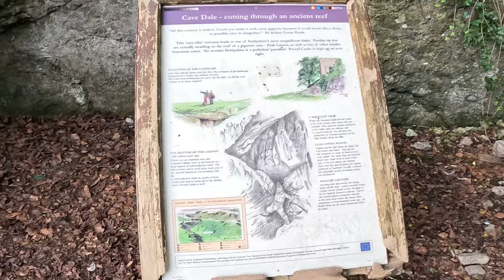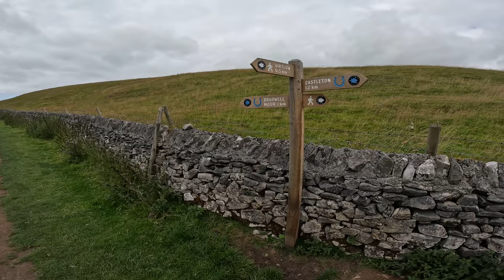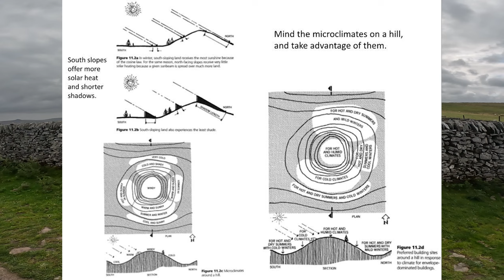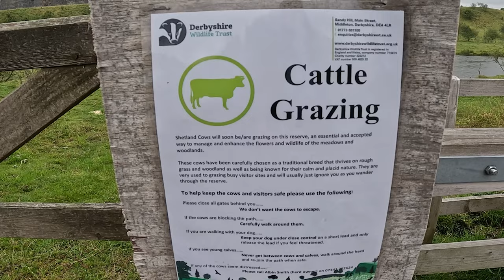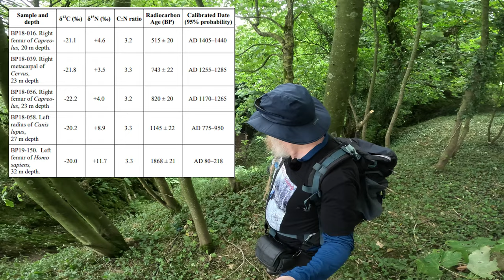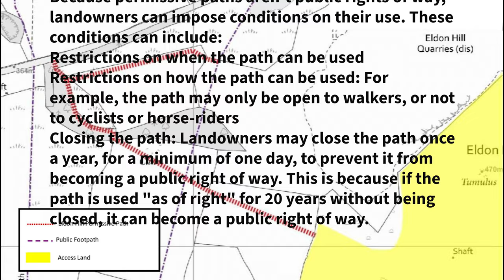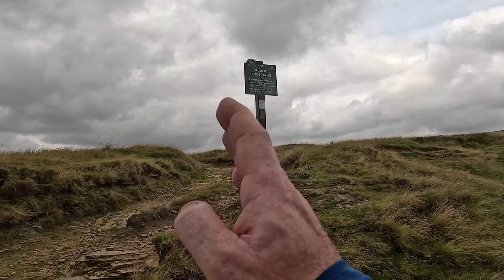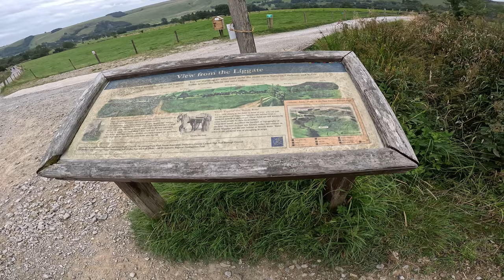Exploring The Bronze Age On A Hike Through The English Peak District| Stunning Views And History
Exploring The Bronze Age On A Hike Through The English Peak District. Join me on this wonderful hike exploring some of the Bronze age sites in the area around Castleton.
We also take in a local pot hole where human remains were found!
To make the hike even better we are surrounded by the beautiful landscape and flora and fauna of the peaks!

Detailed descriptions and GPX file downloads of all my routes are in my facebook group for downloading so please join

00:00 Introduction
00:53 Route Map
02:10 Cave Dale
08:57 Slitherstone Mine
15:18 Eldon Quarry
19:32 Bull Pit
29:10 Gautries Hill
31:47 Sparrowpit
34:15 Rushup Hall
34:59 Chapel Gate & Rushup Edge
39:36 Lords Seat
42:56 Mam Tor
44:21 Hollins Cross
47:19 Castleton
48:10 Outro